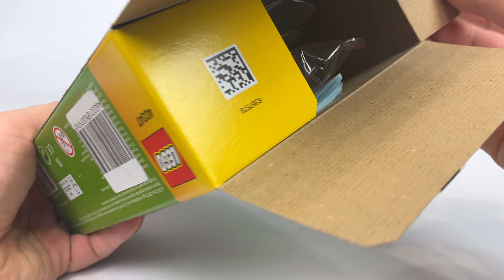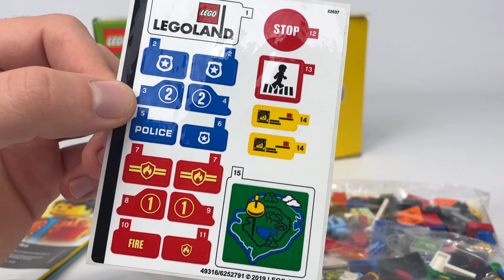NAUKA JAZDY 🚙 LEGO PROMOCYJNE 40347 RECENZJA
Zestaw LEGO o numerze 40347 to set, który można kupić jako pamiątka w Legolandzie🤩 Czy to oznacza, że niedawno odwiedziłem klockowy park rozrywki?🤔 Nie! Kupiłem ten zestaw na najpopularniejszej platformie sprzedażowej w Polsce i zapłaciłem za niego nieco ponad 100 PLN. Czyli dość uczciwy deal. Jednak czy warto po ten zestaw w ogóle sięgnąć ze względów konstrukcyjnych?😅